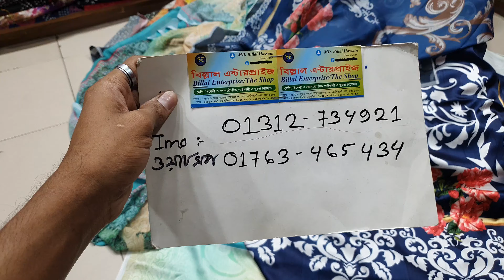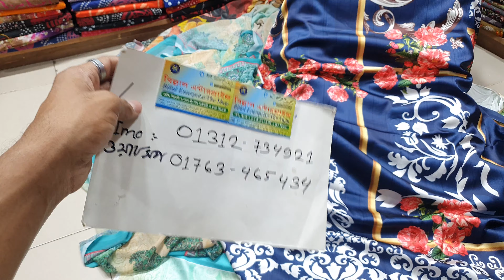ইন্ডিয়ান সামু সিল্ক টু পিছ কিনুন পাইকারী দামে বিল্লাল এন্টারপ্রাইজ থেকে